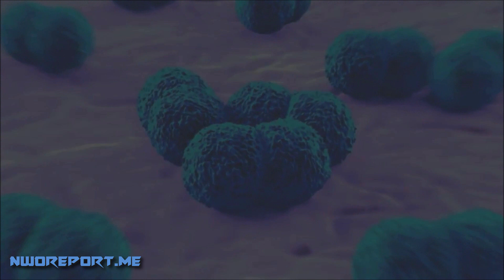Russian Cosmonauts Aboard International Space Station Finds Alien Life, NASA Silent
Anton Shkaplerov Russian cosmonaut have reportedly discovered tiny bacteria on a swab collected from outside the International Space Station, and they’re confident that the organisms didn’t originate on our planet. If the discovery can be confirmed, it would be the very first concrete evidence of extraterrestrial life. That’s a pretty big deal.